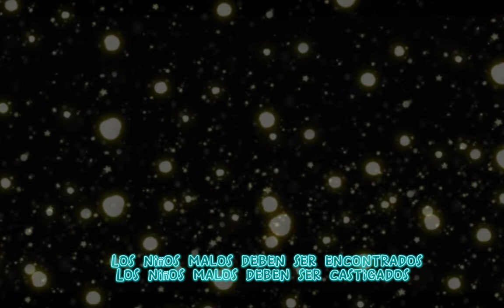Linghs on fnaf (song/gachaclub) sub. español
Créditos al creador Original = Kyle Allen Music